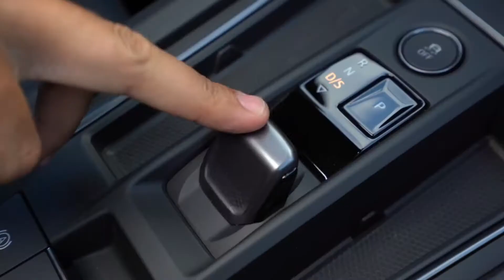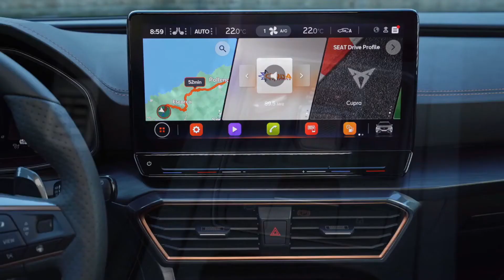ALL NEW 2021 CUPRA FORMENTOR SUV / DRIVE / INTERIOR / EXTERIOR